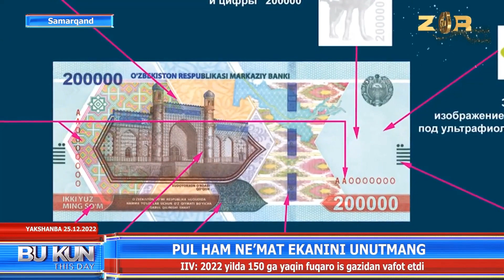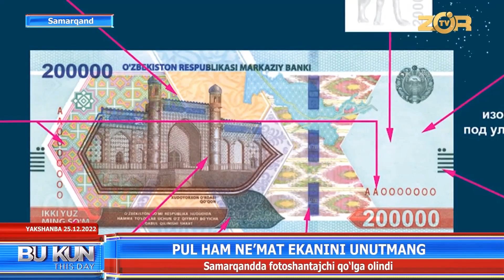Pul ham neʼmat ekanini unutmang